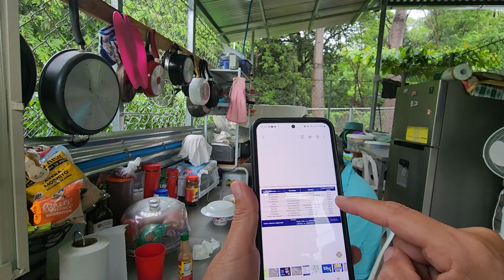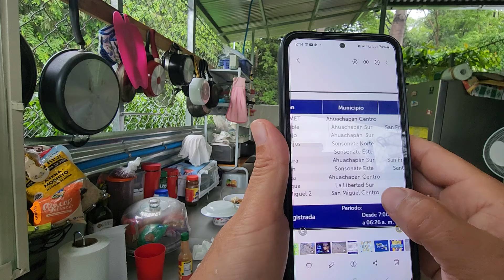La Dina por galga se pega una gran enchilada😳🤣con el jalapeño